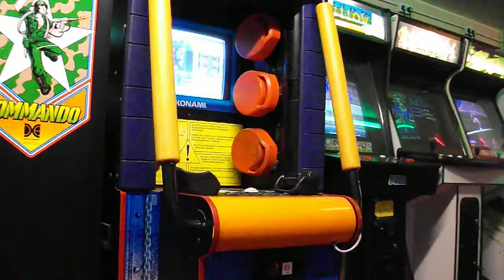Timewarp Arcade Bridgwater - Punching Mania Path 4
Timewarp Arcade Bridgwater - Punching Mania Path 4 (Medium) / Fighting Mania Fist of the north star arcade